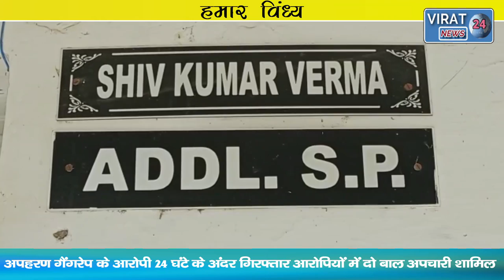हमार विंध्य 08-02-2022 ! देखिये विंध्य कि दिन भर की तमाम खबरें अपनी बघेली भाषा में !